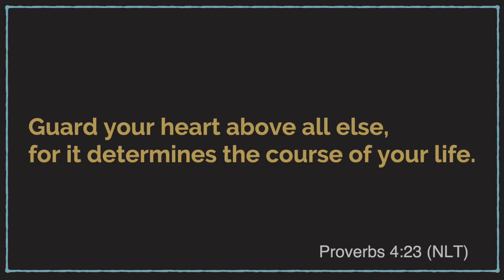Your Mindset Matters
Our mindset and what we believe in our heart has infinitely more bearing on the course of our lives than any external factor such as the color of our skin, our economic status, the country we were born into, and so on. In truth, the mindsets you hold in your heart will determine how far and how fast you move forward in the things of God.

Discover more about the importance of your mindsets and how to take the Kingdom of God by force